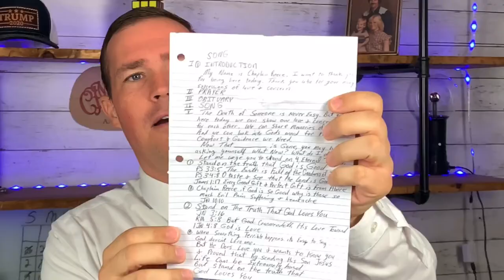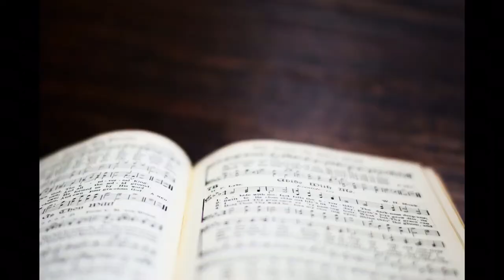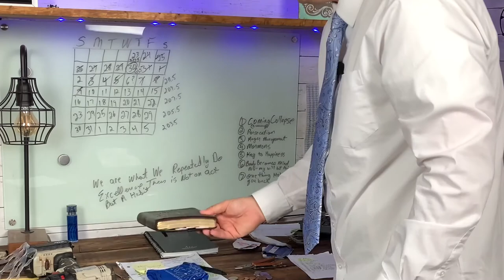How To Officiate or Conduct A Funeral or Memorial Service. Order Of Service, Songs, Sermon, Eulogy.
Hospice Chaplain Explains How to Conduct a Funeral Beginning to End... How To Officiate, Perform, Prepare, Preparation or Preach A Funeral or Memorial Service. Order Of Service, Songs, Prayer, Sermon, Eulogy, graveside service. Funeral Planning for a traditional funeral some refer as celebration of life.
If you have simply been asked to give a eulogy, I cover that too.

Drop Me A Line:
Chaplain Reece
15 Aurora Ln
Vilonia, Ar 72173

I invite you to prayerfully consider partnering with us! Your gift will help offset the high costs of keeping this ministry running so we can continue to provide high quality ministry so that people’s lives will continue to be transformed through the teaching of His word. To God be the glory for the great things He has and will continue to do through your gift!

Thank you for Your Gift, it’s greatly appreciated.

I.                    SONG

II.                   INTRODUCTION:

My Name is Chaplain Reece, I want to thank you for being here today. Thank You also for your many expressions of love and concern.

III.                PRAYER

IV.                OBITUARY

V.                  SONG

VI.                SERMON:                                                                                             The death of someone is never easy. But gathered here today we can show our love and concern for each other. Today we can share memories of ________________ and we can look into Gods Word for the Comfort and Guidance we need.

Now that ______________ is gone, you may be asking yourself …. What now? What do I do?                                                             Let me urge you to stand on 4 Eternal Truths from Gods Word.

1.       STAND ON THE TRUTH THAT GOD IS GOOD

·       PS 33:5 The earth is full of the Goodness of The Lord

·       PS 34:8 O Taste and see that the Lord is GOOD

·       James 1:17 Every Good and Perfect Gift is From Above

A.      You say: Chaplain Reece if God is so Good, why is there so much Evil, Pain and Suffering in the world?

B.      That’s Because John 10:10 says The thief cometh not but for to steal, to Kill and destroy

C.       But thank God Jesus said, but I am come that ye might have life and have it more abundantly.

2.       STAND ON THE TRUTH THAT GOD LOVES YOU

·       John 3:16 says .. For God So Loved the World that….

·       Romans 5:8 .. For God Commendeth His Love

·       1 John 4:8 simply says… God is Love

A.      When Something Terrible happens its easy to say.. God doesn’t love me.

B.       But He does Love you and wants to know you. He proved this by sending His Son Jesus.

C.       Life Can be Extremely Hard but stand on the Truth That GOD LOVES YOU.

3.       STAND ON THE TRUTH THAT GOD CAN HELP YOU

·       2COR 1:3 Blessed be God, Even the Father of Our Lord Jesus Christ, The Father of Mercies and the God of all COMFORT.

·       1PETER 5:17  says Casting all your care upon Him

·       Mat 11:28 Jesus Said : Come unto me all ye that labor and are heavy laden and I will give you REST.

·       PS 121:1,2 Says, I will lift up Mine Eyes unto the Hills from whence cometh my HELP, my help come

A.      STAND ON THE TRUTH THAT GOD CAN HELP YOU

4.       STAND ON THE TRUTH THAT GOD HAS A PLAN

·       GOD Had a Plan for _____________’s life.

·       {Name accomplishments of person}

·       But now __________________ is Gone

·       The PLAN has been fulfilled

·       We are all still here right now living breathing

·       If _______________ could speak to us right now they would tell us all to Find and Fulfill Gods Plan for our lives.

A.      This truth should cause us all to examine our lives

B.      Take A look back… Whats your life been like

C.       Take a look forward.. What does your life look like?

D.      Have you been fulfilling God’s Plan?

Ø  Conclusion: The next weeks and Months may be difficult………But Remember,

1.       GOD IS GOOD

2.       GOD LOVES YOU

3.       GOD CAN HELP YOU

4.       AND GOD HAS A PLAN

VII……CLOSING PRAYER ….. PLEASE STAND WITH ME

               VIII……SONG